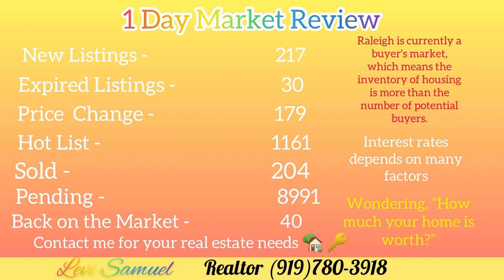Wednesday Market Review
Happy Wednesday ‼️🎉🥳

It’s Market Review Wednesday
As always this is a one day market review, the numbers are subject to change and changes daily.

New Listings        217
Expired Listings   30
Price Change      179
Hot List                1161
Sold                      204
Pending                8991
Back on the         40
Market

Wondering how much your property is worth?

How much loan you can get qualified for?

Asking questions and gathering beneficial information will not fail you, however, not obtaining the necessary information in selling or buying property can cause you to delay in building your legacy.

Start the process to get your home on the market, as you ponder on upsizing or downsizing, let’s talk about the options you have available within this current market.

If you’re a buyer build equity instantly with owning property in 2023; find out the right tools available for you to get approved for little to no money down.

It’s true, ☑️several loans to choose
☑️down payment assistance
and closings approved.

Find out if you qualify for a loan with no down payment, interest rates are super low compared to what you’re hearing as well as what it could possibly be presently🏡🔑🎈.

Your Favorite Realtor Levi Samuel
1st Class Real Estate Legacy Partners